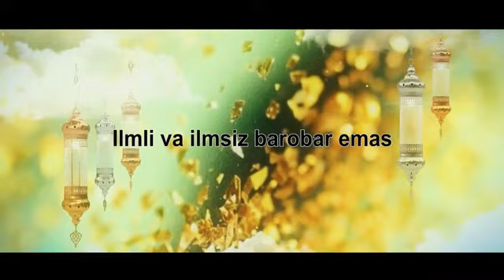Ilmli va ilmsiz barobar emas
Азизлар Сизлардан, каналимиз ривожи учун.
1. Каналга аъзо бўлиши!
3. Коммент қолдириш!
Каналимизни қўллаб қувватлаганлардан Аллох рози бўлсин!!!

OLMOS MEDIA faoliyatini  qo'llab-quvvatlash uchunlayk, podpisatsya va qo'ng'iroqcha tugmasini bosish kifoya qiladi: